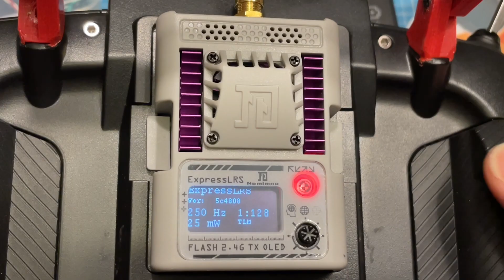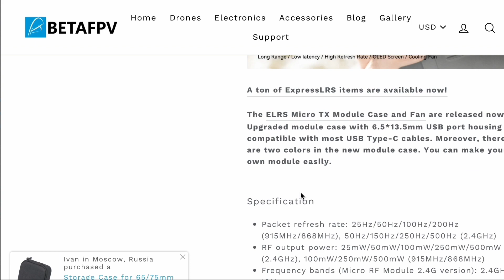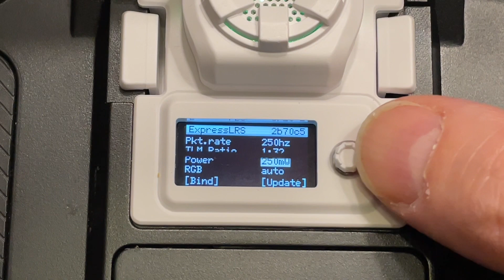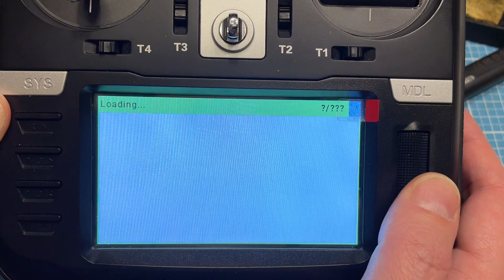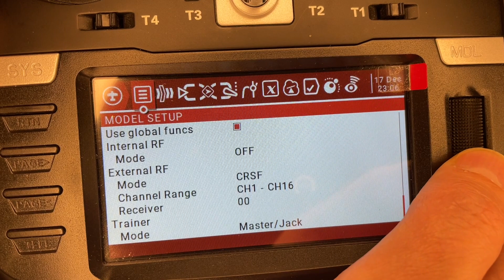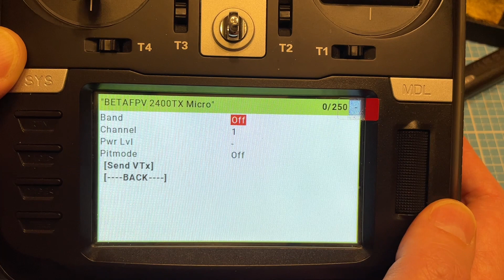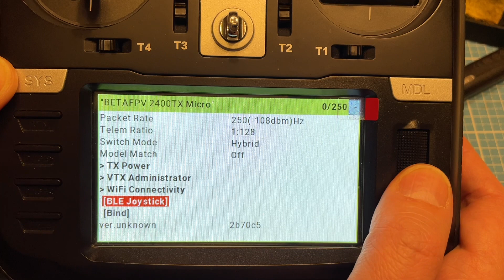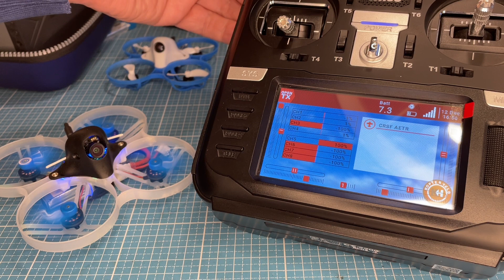ExpressLRS 2 0 neue Funktionen mit BetaFPV ELRS Micro TX 2.4GHz Update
Hier zeige ich die neuen Funktionen von ExpressLRS 2.0 am Beispiel vom Update des BetaFPV ELRS Micro TX 2.4GHz  Moduls. Somit funktioniert bei dem BetaFPV ELRS Micro TX Modul das OLED Display und sogar der 5 Wege Joystick.

BetaFPV ELRS Micro TX Module

Namimno ExpressLRS ELRS

HappyModel Mobula6 ELRS
Code: DRONES